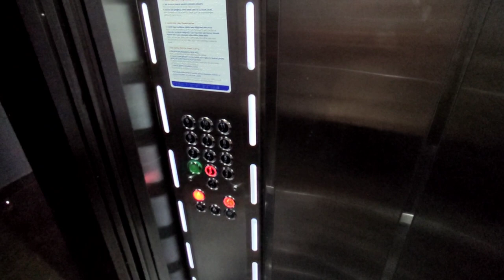Дизайнерская 2+1 и пустая 1+1 в Махмутларе | Недвижимость в Турции Аланья | купить квартиру в Алании